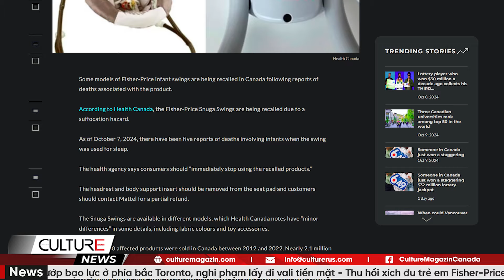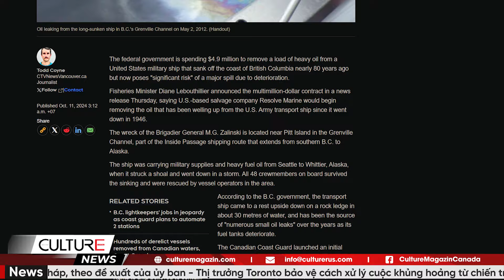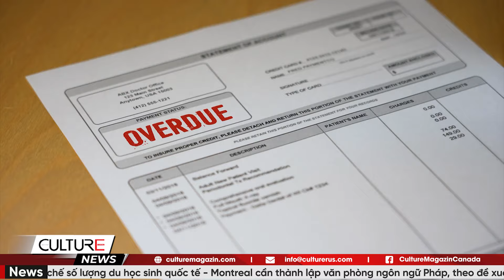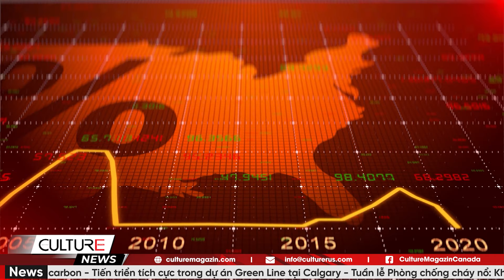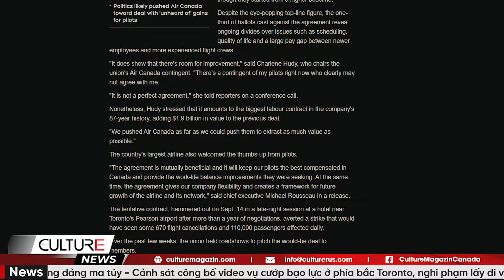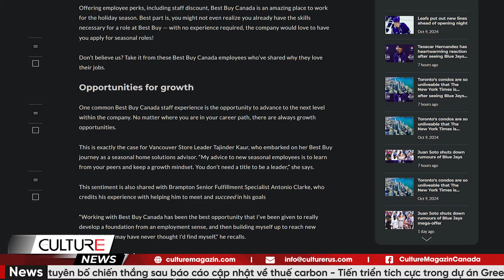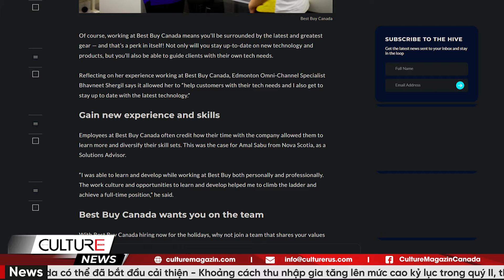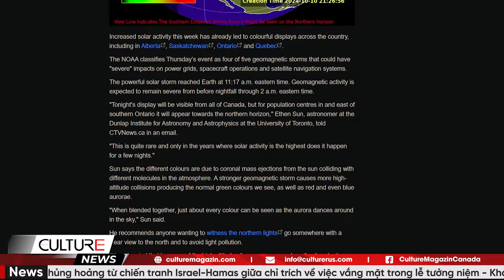🔴10 Tp.Phố Tốt Nhất Canada Cho Giới Trẻ Làm Việc; Cực quang khắp Canada tối nay|TIN CANADA TỐI 10/10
🔴10 TP Tốt Nhất Canada Cho Giới Trẻ Làm Việc; Cực quang khắp Canada tối nay|TIN CANADA TỐI 10/10

Tin Canada:
- Bão Milton làm ít nhất 13 người chết, hơn 3 triệu người mất điện
-Trump hứa sẽ đàm phán lại thỏa thuận thương mại USMCA nếu tái đắc cử, nhắm bảo vệ ngành công nghiệp ô tô Mỹ
- Phi công Air Canada chấp thuận hợp đồng mới, giảm lo ngại đình công
- Ngân hàng TD bị phạt kỷ lục 3 tỷ USD vì rửa tiền cho băng đảng ma túy
- Cảnh sát công bố video vụ cướp bạo lực ở phía bắc Toronto, nghi phạm lấy đi vali tiền mặt
- Thu hồi xích đu trẻ em Fisher-Price tại Canada sau khi có báo cáo về 5 trường hợp tử vong
- Tại Sao Nhân Viên Best Buy Canada Yêu Thích Công Việc Của Họ
-Vancouver Kế Hoạch Loại Bỏ Cây Chết Nguy Hiểm ở Công Viên Stanley
- 10 Thành Phố Tốt Nhất Canada Dành Cho Giới Trẻ Làm Việc
-Cực quang sẽ thắp sáng bầu trời khắp Canada tối nay